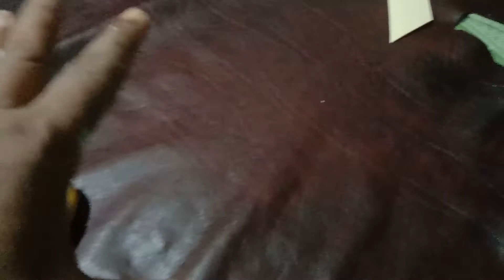การเลือกหนังเป็นวัตถุดิบ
การเลือกวัตถุดิบหรือหนังเป็นสิ่งสำคัญว่าเหมาะกับชิ้นงานประเภทไหนและใช้หนังและการแบ่งสัดส่วน scaleและคำนวณอย่างแม่นยำก่อนจะตัดหนังแต่ละชิ้น